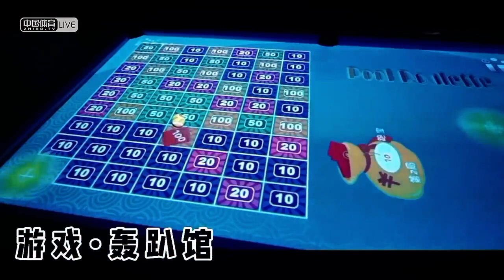Xia Feizhu VS Ren Xu - Stage 1 - Joy Cup 2020 Chinese Pool Masters Wuhan Station